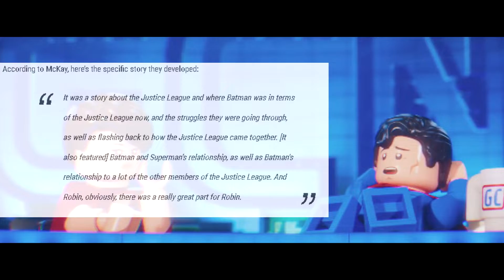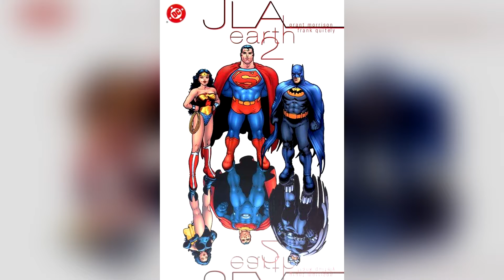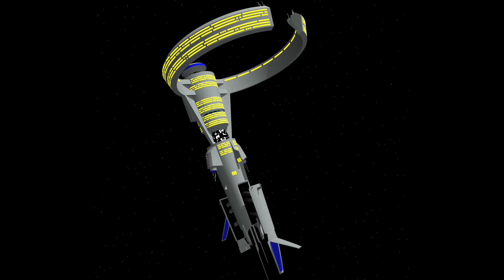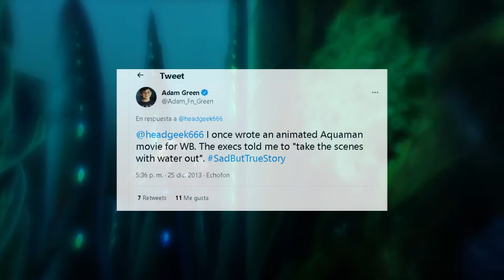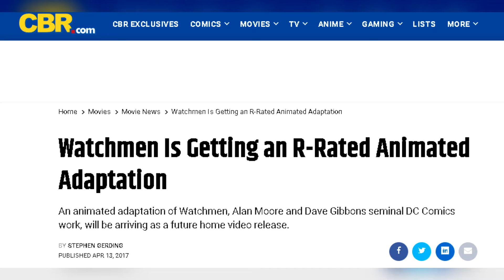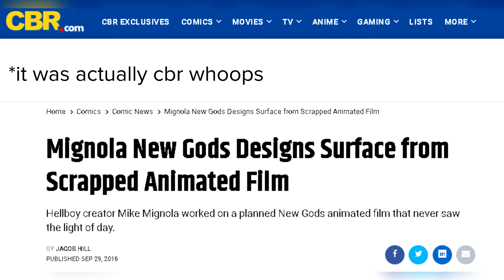EVERY Cancelled DC Animated Movie (Batgirl, LEGO Batman 2, Watchmen, Batman: Arkham and more!)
DC sure does have a lot of cancelled movies, and some of them were animated movies.

Full List:
1- Batgirl Year One 00:00
2- LEGO Batman 2 01:49
3- Justice League Worlds Collide 03:11
4- Aquaman 04:44
5 & 6- Wonder Woman and Green Lantern First Flight sequels 05:58
7- Catwoman 06:23
8- The Batman: Hush 07:30
9- Teen Titans The Judas Contract 08:44
10- Teen Titans DCAMU sequel 09:07
11- Death of The Family 09:27
12- Batman: Arkham 09:45
13- Watchmen 10:43
14- Fourth World 11:59
15- Plastic Man 13:07
16- Batman 66 sequel 14:10

- brillion. x HM Surf – Cradle

- brillion. – When The Sun Goes Down

- xander. x Philip Somber - Blue Skies

- xander. x Philip Somber - Thoughtful